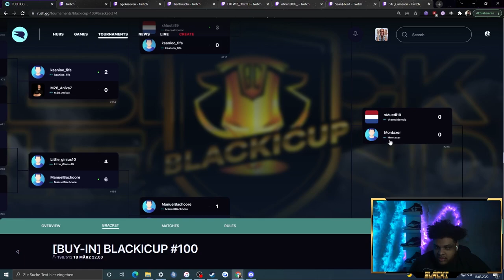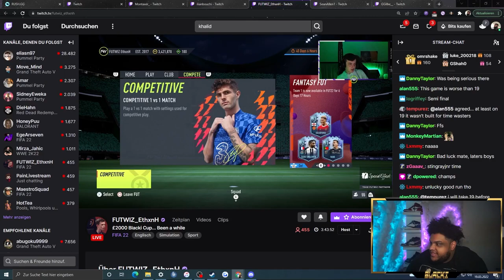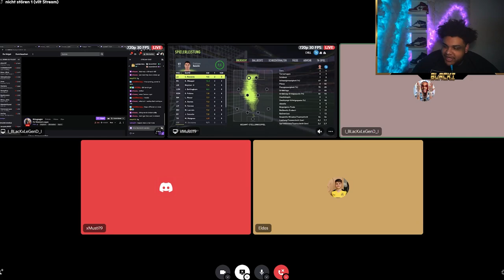🔥2000€ BLACKI CUP HIGHLIGHTS🔥 ft. Moments Pelé & POTM Mbappe 💥| xMusti, Ethxnh, San-Till1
2000€ Blacki Cup ft. St. Pauli xMusti, Totem San-Till1 & Futwiz Ethnxh
2000€ esports fifa 22 cup

The BLACKI CUP is a FIFA tournament held 5 days a week, from monday to saturday on the Twitch channel of i_BlackxLegend_i. With an entry fee of 6€, you get to the chance to play against the biggest names in the FIFA Pro scene. The best 2 players will win the the total of the entry fees, mostly around a couple hundred euros. Players like Anders Vejrgang, RBLZ Umut, Huge Gorilla and more are frequently competing in this tournament. Everyone that has a FIFA 22 Ultimate Team can join. See you in my streams!

Der BLACKI CUP ist ein FIFA Turnier das 5 Tage die Woche, Montags bis Samstags auf dem Twitch Kanal von BlackxLegend stattfindet. Mit 6€ Eintritt hat man die Chance gegen die besten FIFA Spieler der Welt anzutreten und Preisgeld in Höhe von mehreren hundert Euro zu gewinnen. Die größten Namen der FIFA Szene wie Anders Vejrgang, RBLZ Umut, Huge Gorilla und mehr sind Stammgäste in diesem Turnier. Mitmachen kann jeder der ein Ultimate Team in FIFA 22 auf der Playstation besitzt. Kommt gerne mal im Stream vorbei!